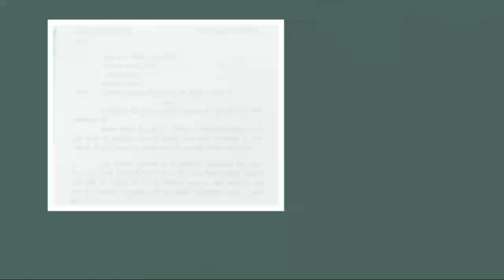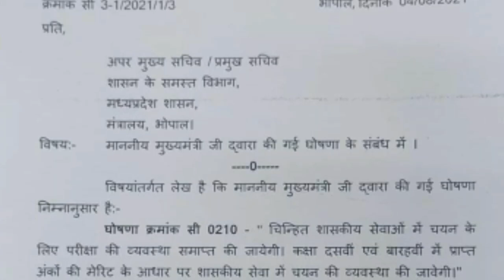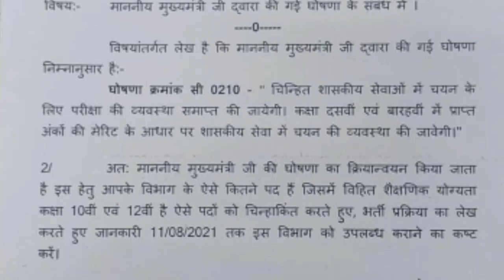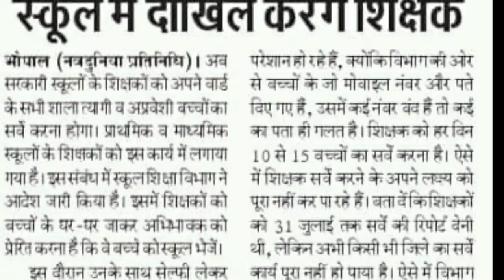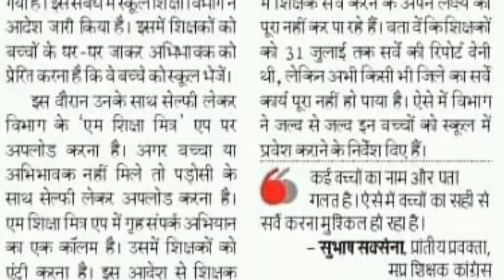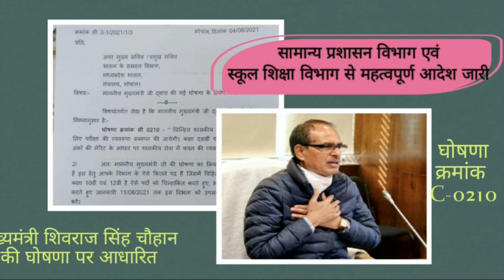सामान्य प्रशासन विभाग एवं स्कूल शिक्षा विभाग द्वारा महत्वपूर्ण आदेश जारी||CM की घोषणा(0210)पर आधारित